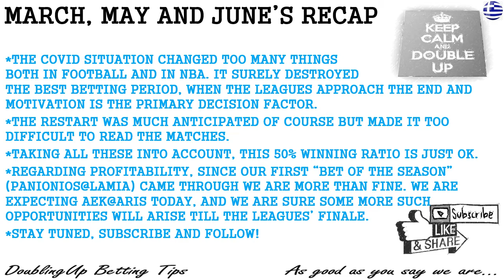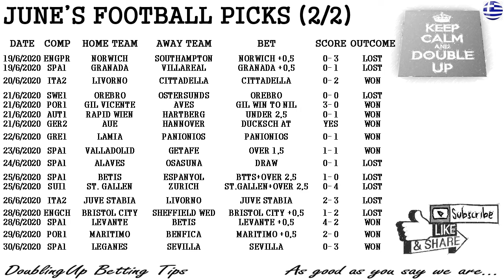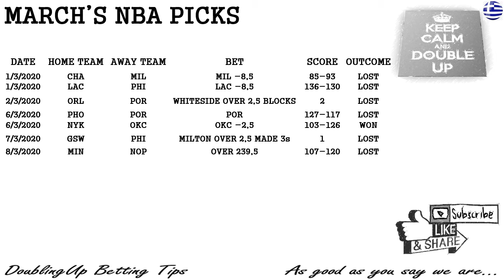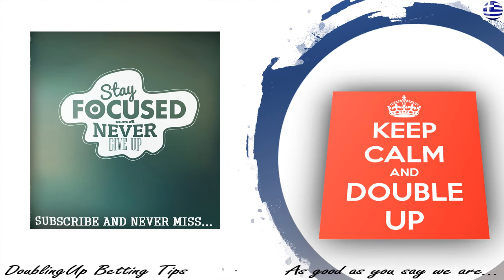DOUBLINGUP FOOTBALL AND NBA BETTING TIPS AND PICKS - MARCH, MAY AND JUNE 2020 RECAP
This is our activity recap since March.